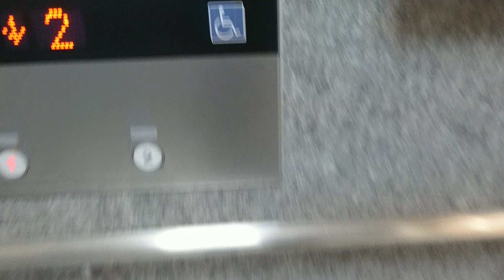イオン海田エレベーター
メーカーフジテック
アナウンス有り
到着チャイム無し
車椅子ボタン有り